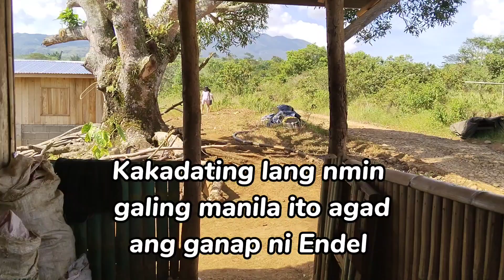ito agad ang ganap ni Endel pag dating nmin galing manila | catamisanvlogs